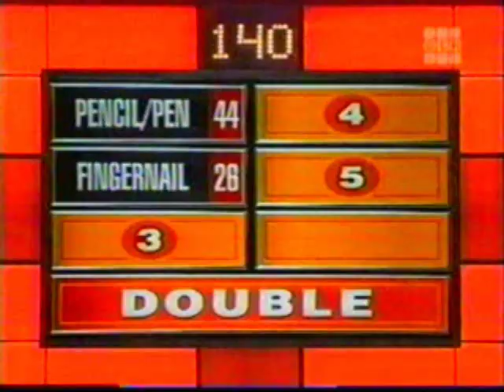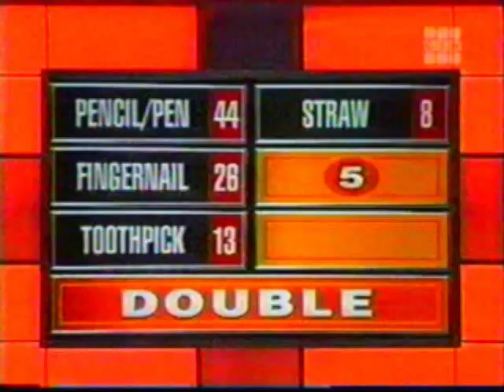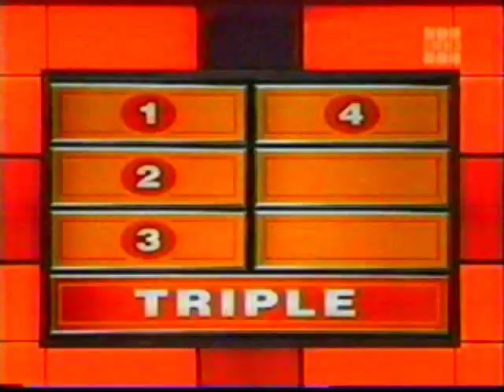Family Feud - Playboy Playmates vs. Bachelors Special (part 2)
Family Feud's Playboy Playmates vs. Bachelors Special

Playboy Playmates:

Carmella DeCesare
Audra Lynn
Christina Santiago
Barbara Moore
Serria Tawan

Bachelors:

John Enos III
Lorenzo Lamas
Evan Marriott
Charles Divins
Bryan Dattillo